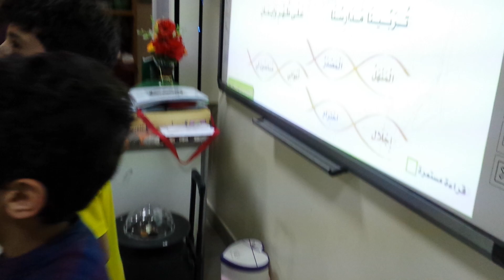استراتيجية (أحمر أخضر) نشيد الدين المعاملة لغتي الصف الثاني الابتدائيفراس وعبد العزيز.